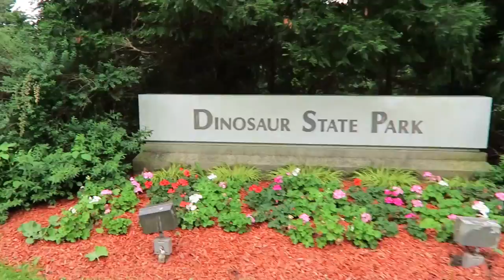The Breakers Mansion - Oddments Vlog #3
Dinosaurs, Mansions, and Big Rocks - Hey everyone, my name is Chris and thanks so much for checking out my 3rd travel vlog! Please bear with me while I figure out a good style and flow for these vlogs!

Suggestions are always welcome in the comments section! Or just say hello

In this Vlog, I check out Dinosaur State Park in Connecticut. Home to some amazing fossilized dino footprints.  Then I travel over to beautiful Newport Rhode Island and tour through one of my favorite houses, The Breakers.   From there its a quick trip up the coast into Massachusetts near Rockport and check out an old Granite mine / quarry and get a glimpse of the incredible New England beach!

I'm traveling up into New England at a fairly fast rate due to time constraints. I will definitely be returning to New England in the future.

The lake is dried up? Dirty Dancing filming location